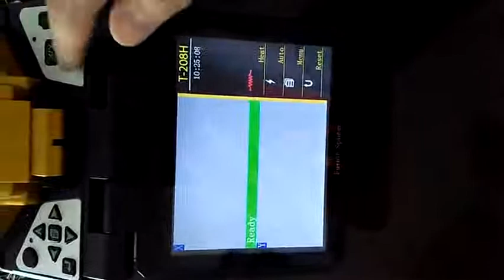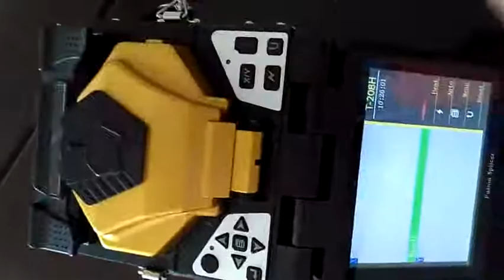SKYCOM New Model Machine T-208H